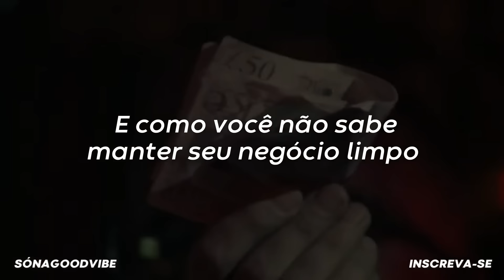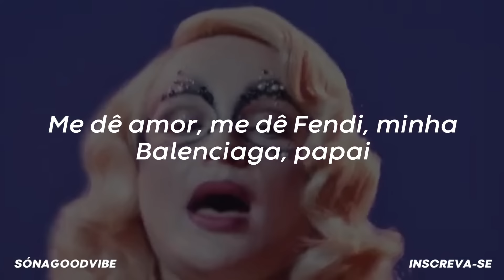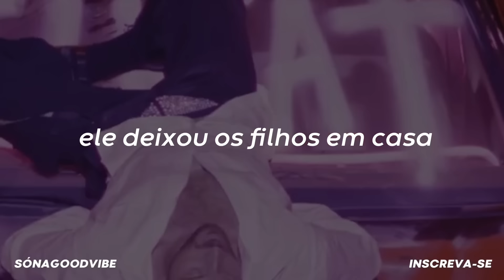Sam Smith, Kim Petras - Unholy {CLIPE OFICIAL} (tradução)